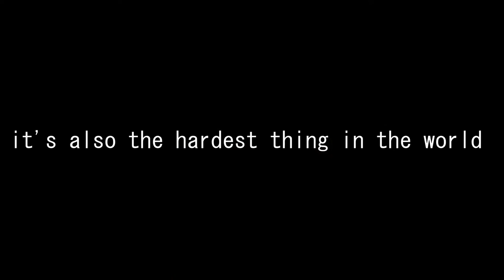Shawn Mendes: The Tour London #3 | Silver VIP | Nikola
Jeśli filmik Ci się spodobał, nie zapomnij o łapce w górę! ♥